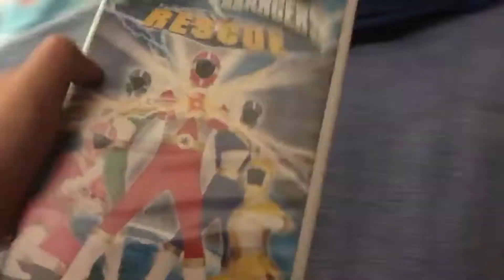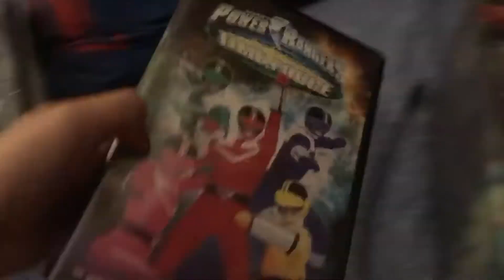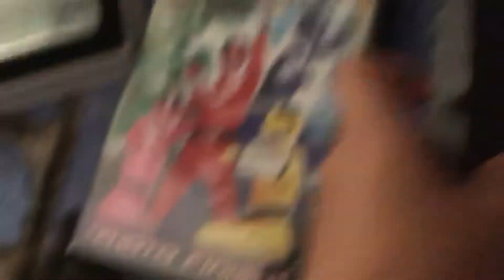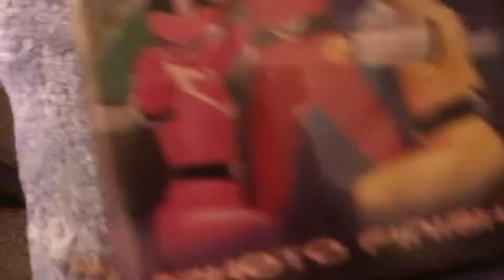VHS Update for June 25, 2018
Today 4 VHS Tapes Came In The Mail